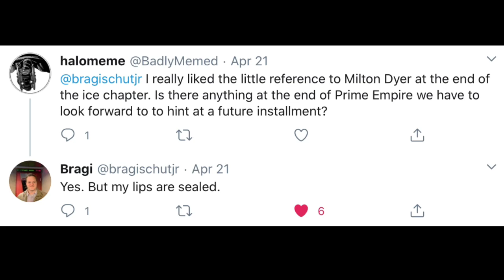Ninjago Season 12, Episode 16: My Predictions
Intro music is “X1 Joyride” and outro music is “SoG Heist” by Jay Vincent and Michael Kramer. They are copyright of the JAM Company. I do not own Lego or Ninjago or their logos.